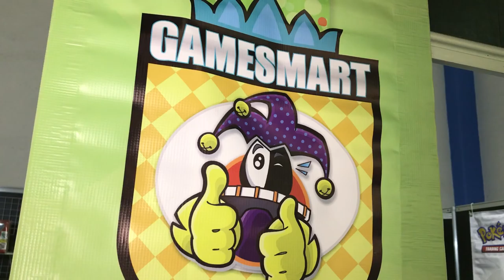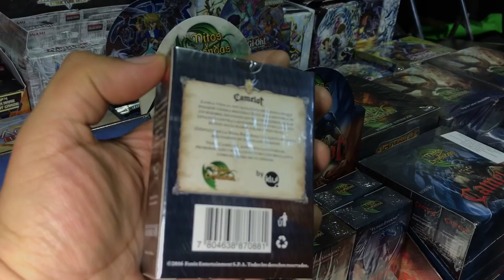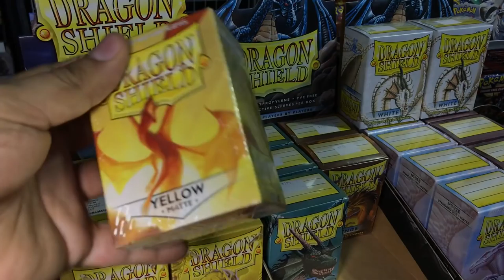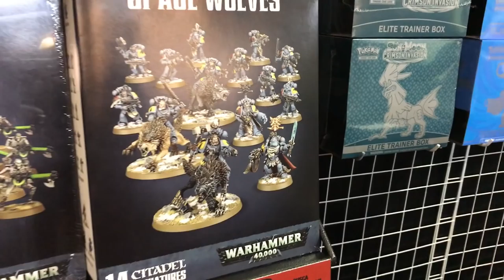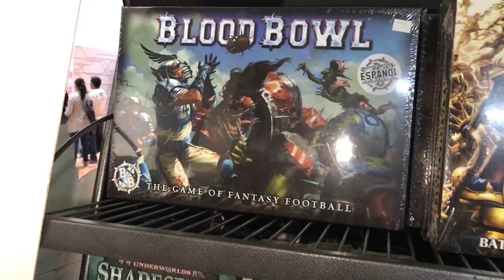Gamesmart Tienda de Juegos en MegaXP ★ juegos juguetes y coleccionables ★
En MEGA XP  Visita a la tienda Gamesmart de juegos de mesa y cartas: yugioh, ‎Magic the gathering, ‎Pokemon, ‎Juegos de tarjetas,
Warhammer 40000, warhammer figuras,